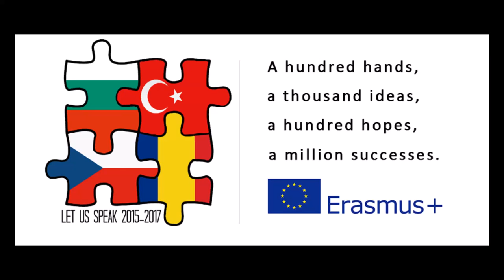Krnoš Martin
Student´s video card. This is an outcome of the Erasmus+ project Let Us Speak.

Responsibility for the content of this video lies entirely with the publisher. The video does not necessarily reflect the official opinion of the European Commission, and the European Commission may not be held responsible for the use which may be made of the information contained therein.